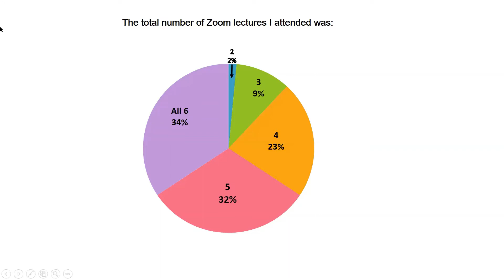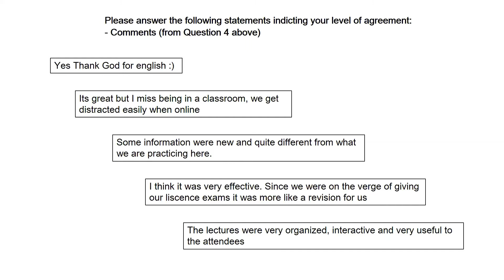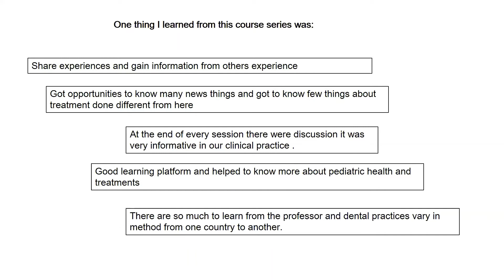Virtual Projects at HVO: Successes & Challenges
The pandemic forced HVO to withdraw all volunteers from the field in March of 2020. By May, it was apparent that we would not be sending volunteers overseas any time soon and that we needed to pivot to a new mode of educational project – the virtual project. Two of the earliest virtual projects were in Bhutan and Nepal. Aside from being in adjacent countries, the projects were quite different. In Bhutan, Dr. Ghaddar and colleagues were working with a group of palliative care nurses in the Oncology Department; while in Nepal, Dr. Shick was involved in delivering a series of pediatric dentistry modules to dental students, faculty, and clinicians. Join us to learn more about how these projects were developed, what challenges they faced, and what contributed to their success.

Dr. Habib Ghaddar is a medical oncologist and hematologist practicing with Texas Oncology since 1995. His devotion to education and interest in global health led him to join Health Volunteers Overseas. Over the past five years, he has served as an oncology volunteer in Bhutan and Nepal where he helped train physicians and oncology nurses. He currently serves as co-director for the HVO palliative care program in Bhutan.

Elizabeth Shick, DDS, MPH is Associate Professor and Director of Global Health at the University of Colorado School of Dental Medicine. She also works on a national level promoting best practices in global health in dental education and is the founder and Chair of the newly formed Global Health Workgroup of the American Dental Education Association. Dr. Shick is a member of HVO’s Oral Health Steering Committee.